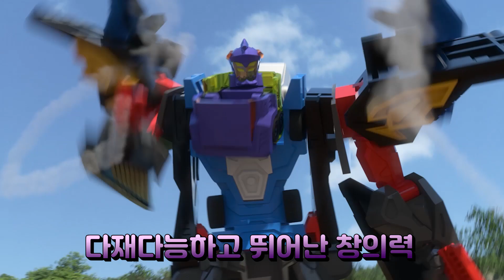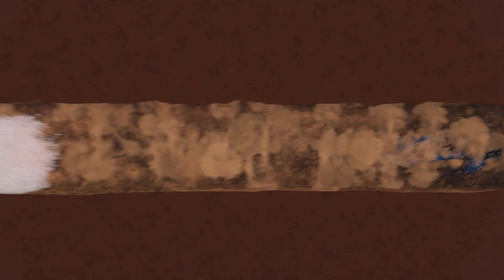[헬로카봇 시즌10 특집] 음악과 춤을 사랑하는 정열의 카봇 - 자크 뱅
한 번 합체하면 특별한 차가 되고
두 번 합체하면 멋진 “뱅”이 되는
새로운 카봇 친구들이 등장!
더욱 더 멋진 변신 친구 카봇들과
차탄이 펼치는 신나는 일상 이야기!